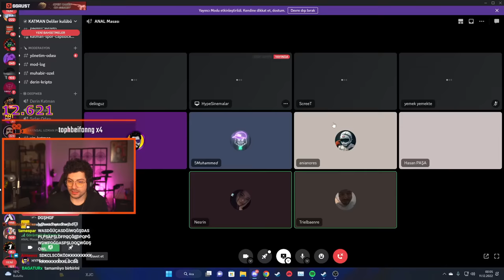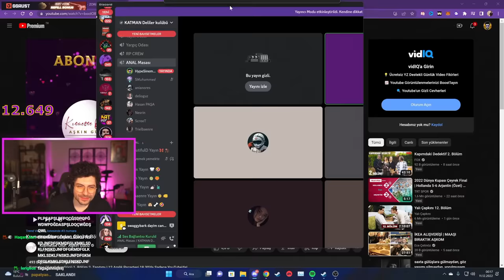HYPE | SCREET KAMERA AÇIYOR! | SCREET İLE MİNİ OYUNLAR OYNADIK!